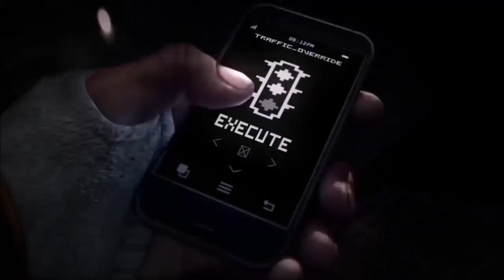BlackSite : Intervention en irak - P2